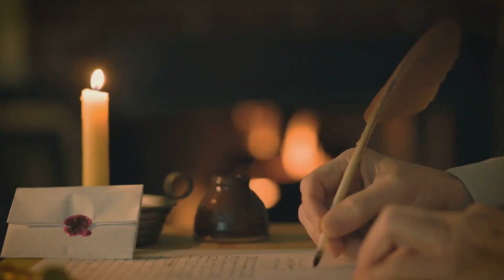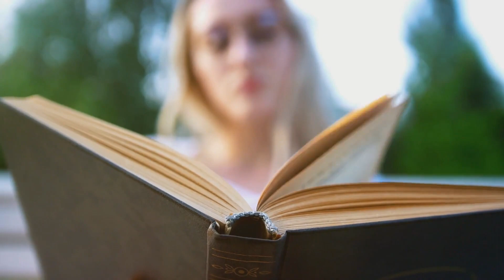Imaginarium Tales: A Voyage into Fiction & Short Stories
Welcome to Imaginarium Tales Journey into Fiction and Short Stories! 📚✨ Step into a world where imagination knows no bounds, and storytelling reigns supreme. This video series invites you to unlock the magic of fiction, explore captivating genres, and dive into the art of crafting short stories. Discover the power of characters, themes, and the unique worlds each tale unfolds. Join us as we celebrate the beauty of reading, encourage budding authors, and pay tribute to the storytellers who enchant us with their words. Embark on a literary adventure with us and let the pages come alive! 🌌📖 Fiction ShortStories ImaginariumTales 📜🔮